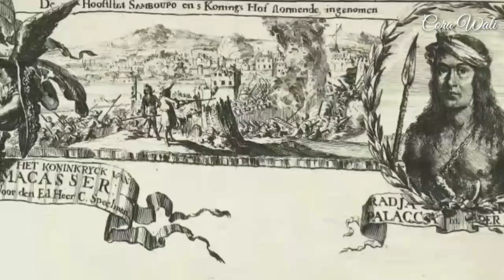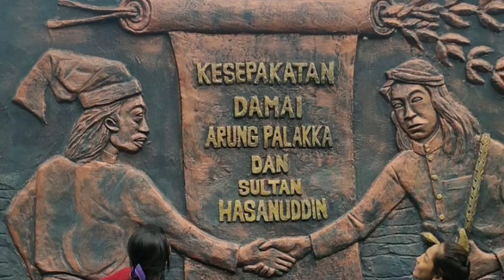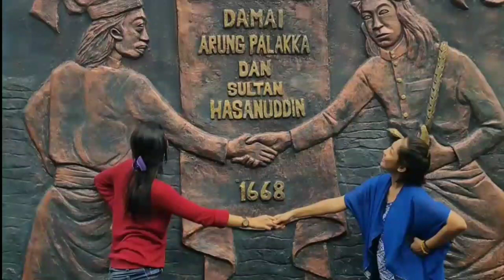Sejarah Arung Palakka bagian 3 - Takluknya kerajaan Gowa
Sejarah Arung Palakka, Datu Mario Petta Malampee Gemme'na Sultan Saaduddin Matinroe Ri Bontoala